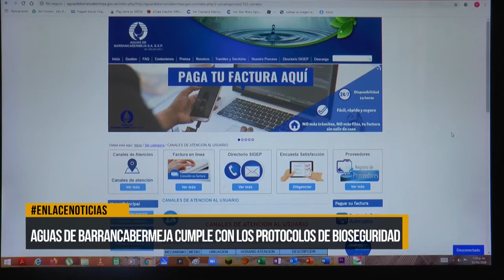Aguas de Barrancabermeja cumple con los protocolos de bioseguridad